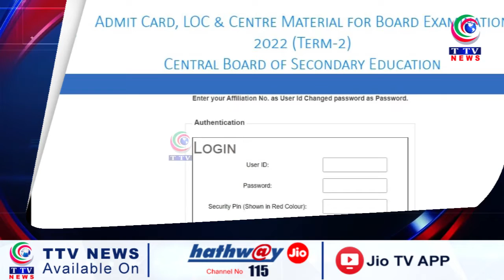NEWS UPDATE || 15-04-2022 || TTV News Channel